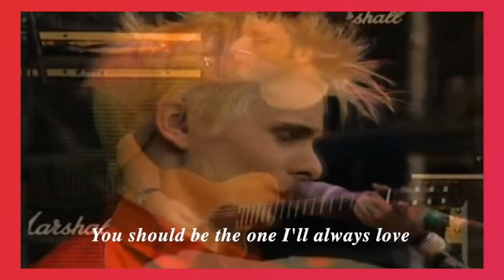Muse - Unintended (1999) lyrics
Album: Showbiz